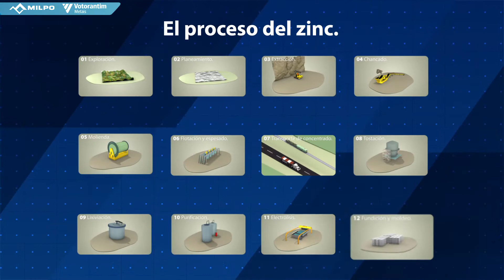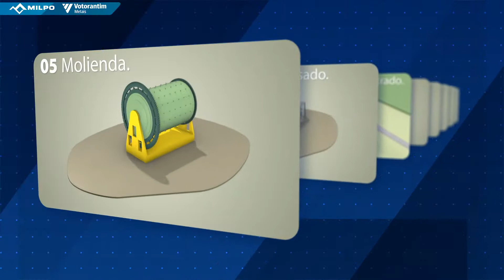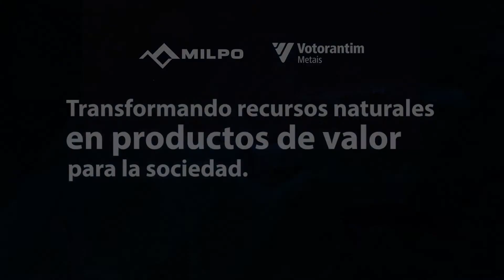MILPO, EL PROCESO DEL ZINC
Video corporativo para Milpo.